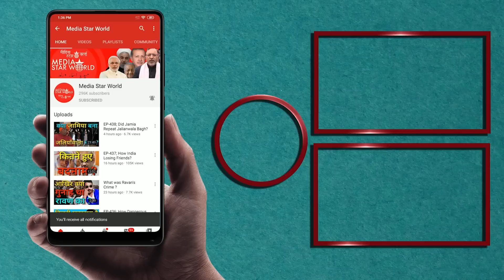EP-491; Why Govt Distancing from Adani?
क्यों है अडानी से नाराज़गी?
मोहम्मद अहमद काज़मी द्वारा "आप के रूबरू" कार्यक्रम में मोदी सरकार के बड़े व्यापारी गौतम अडानी से हाल ही में दूरी होने के संकेत के बणारे में वरिष्ठ पत्रकार अनीस अहमद खान के साथ ख़ास बातचीत पेश की गयी है। अडानी डिफेंस को  हाल ही में छह पनडुब्बियों का टेंडर नहीं मिल सका जबकि यह जेवर अंतरराष्ट्रीय हवाई अड्डे के निर्माण के लिए अनुबंध से अडानी को वंचित रखा गया था। खान ने कहा कि रक्षा मंत्री राजनाथ सिंह पनडुब्बियों के लिए अदानी की कंपनी अडानी डिफेंस के लिए बोली न दिए जाने  के खिलाफ फैसला  लेने वाली बैठक में मौजूद थे। इसके अलावा, इससे पहले भाजपा नेता सुब्रमण्यम स्वामी ने आरोप लगाया था कि अडानी ने गैर-निष्पादित परिसंपत्तियों (एनपीए) में अवैध रूप से 72000 करोड़ रुपये को डलवा दिया था।